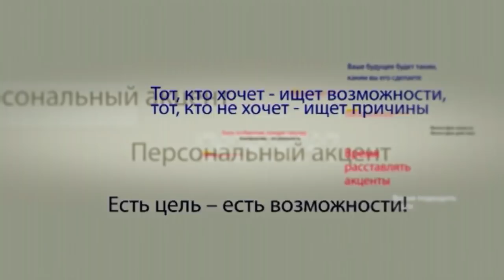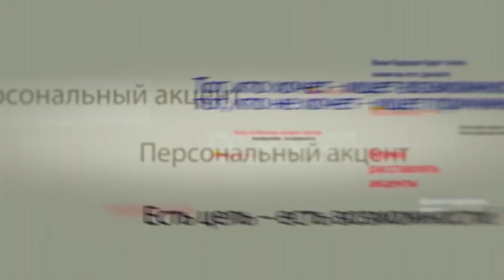Александр Дугин в программе "Персональный акцент"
В современном мире формируется все больший запрос на настоящую альтернативу глобализму. В молдавской столице в эти дни проходит международная конференция под названием «Альтернатива финансовому капитализму в XXI веке». Вклад в четвертую экономическую теорию ".  Известный российский политик, философ и социолог Александр Дугин – один из гостей этого форума и сегодня он у нас в студии.